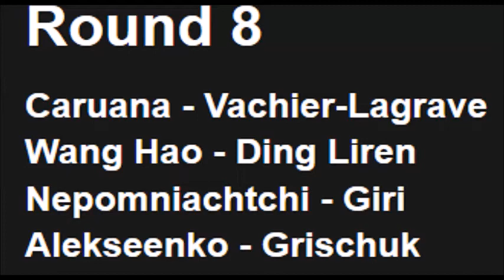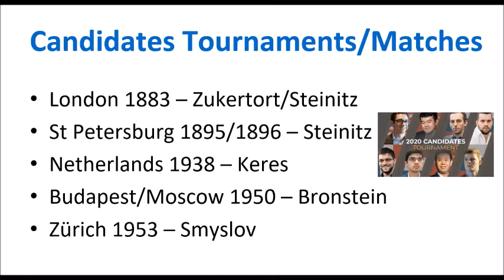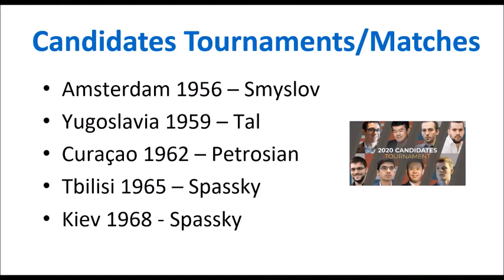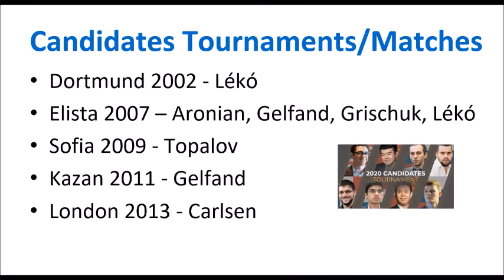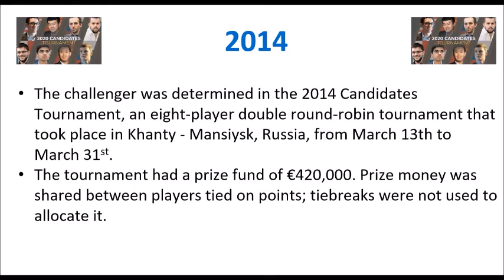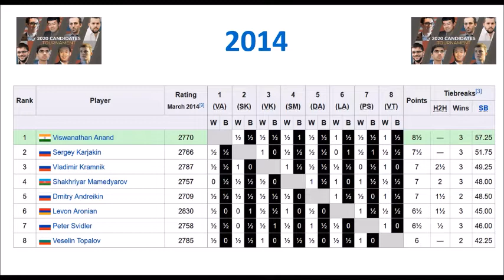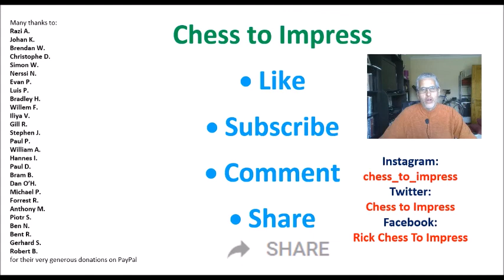3 Days till the Candidates Tournament!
Due to the Corona pandemic, the 2020 Candidates Tournament was stopped, rescheduled and postponed again. Now it has been scheduled to finally be completed in April 2021.